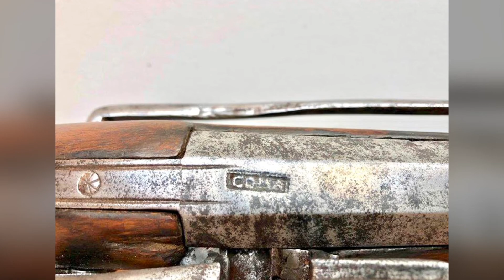A Spanish ( Ripoll) carbine by Coma..c,1660.